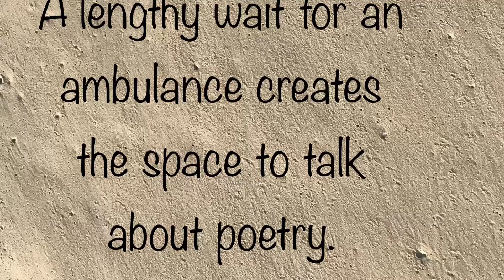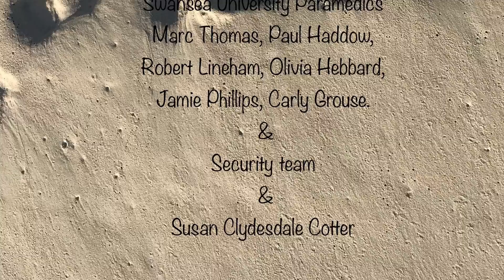‘Turning’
A short film poem based on the poem ‘ The Woods are Turning’ by Lizzie Fincham. This is dedicated to people who are forced to flee their homelands to escape war, persecution and intolerable hardship.